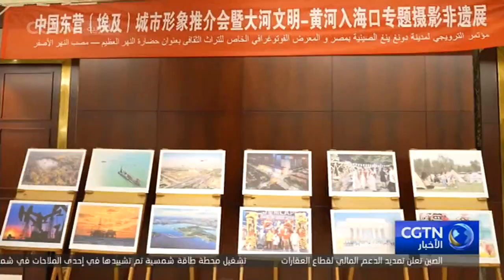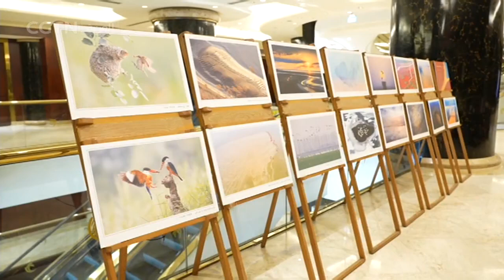معرض التراث الثقافي غير المادي للتصوير الفوتوغرافي لمصب النهر الأصفر الصيني يقام في القاهرة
أقيم مساء يوم السبت في القاهرة مؤتمر الترويج لصور مدينة دونغ ينغ بمقاطعة شاندونغ ومعرض الثراث الثقافي غير المادي للتصوير الفوتوغرافي لمصب النهر الأصفر الصيني. وحضر الحدث ما يقرب من 100 شخصية، من بينهم شخصيات صديقة من الأوساط الثفافية والسياحية المصرية وممثلون عن الصين من المقيمين بالعاصمة المصرية القاهرة.